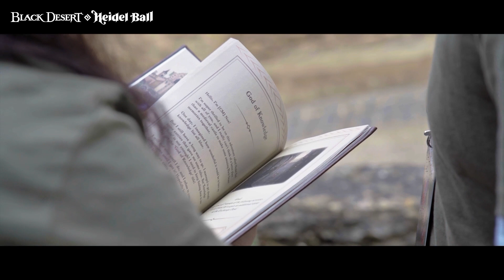A Ball in Beynac, the Town That Mirrors Heidel! | Black Desert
On June 22, in celebration of Black Desert's 10th anniversary, the Heidel Ball 2024 took place in the picturesque village of Beynac-et-Cazenac, the inspiration behind Heidel.

The event unveiled exciting updates like the new class Dosa and the Land of the Morning Light - Seoul. Relive the magic of the Heidel Ball 2024 through our highlight clip.